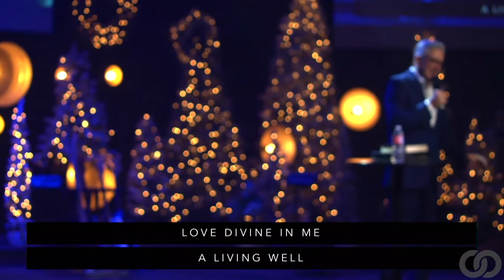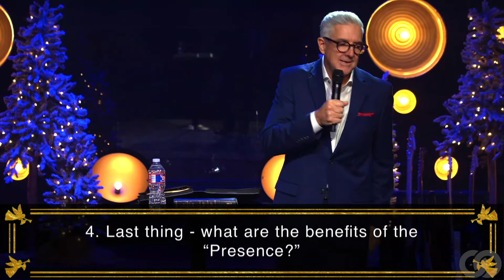Why Should I Accept the Gift of the Holy Spirit?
Don’t miss a message! Get our weekly sermons sent directly to your email or phone:

The Crossing Church is located in The Woodlands, Texas and is led by Pastor Randy Harvey. The vision of The Crossing is to restore every person to God and to the life He created them to live.